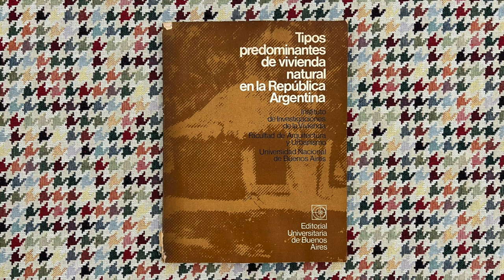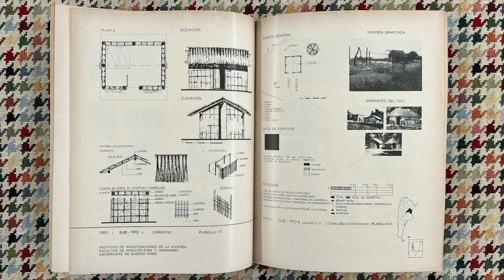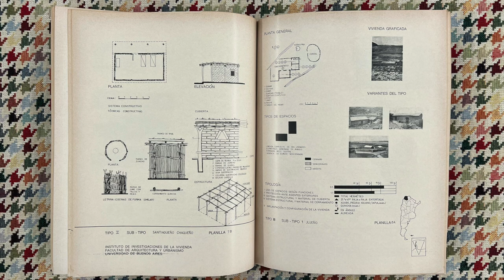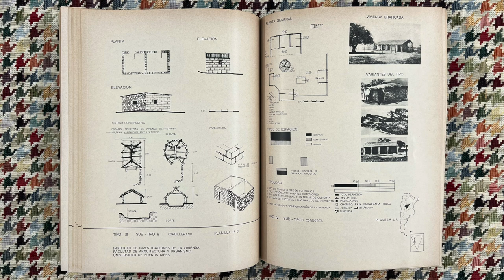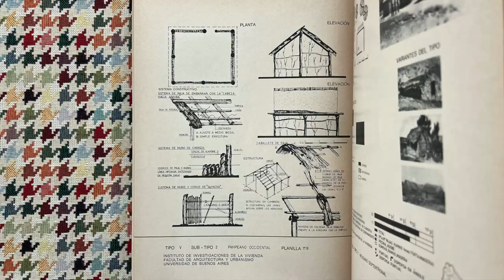Vernacular architecture in Argentina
Tipos predominantes de vivienda natural en la República Argentina, by Instituto de Investigaciones de la Vivienda, published in 1972 by Editorial Universitaria de Buenos Aires, Universidad Nacional de Buenos Aires